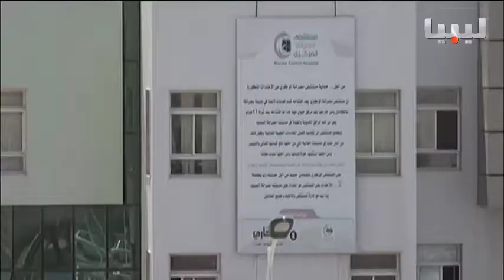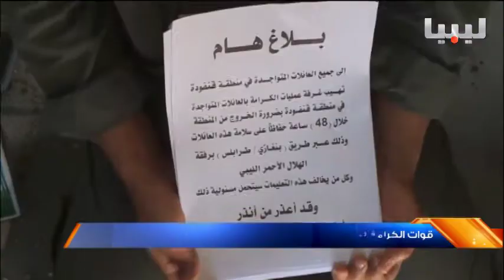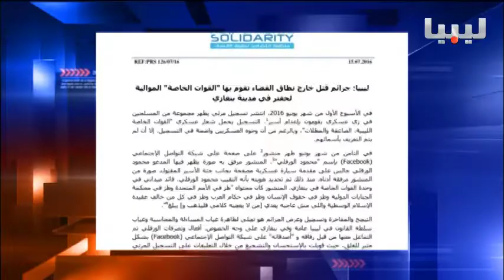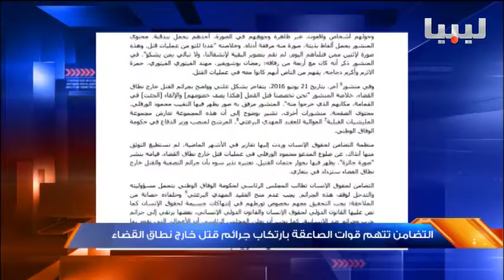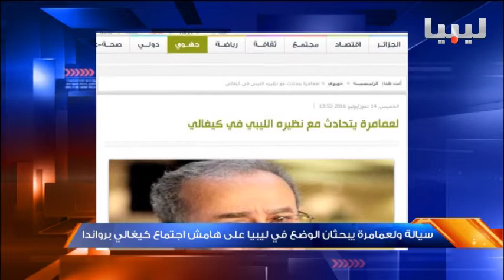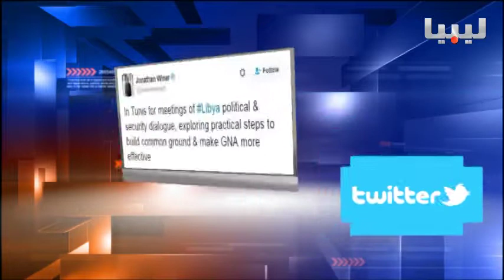نشرة التاسعة يوم 15/07/2016